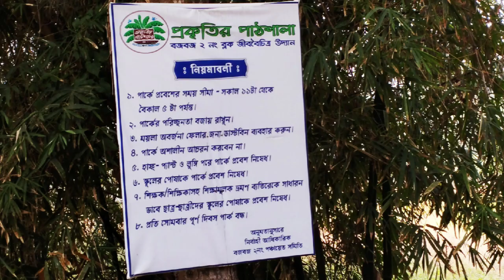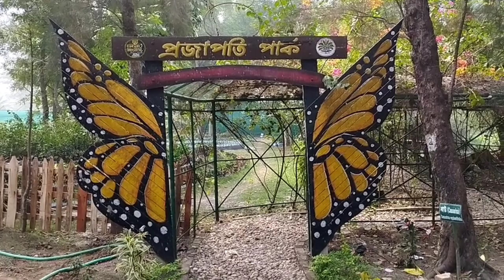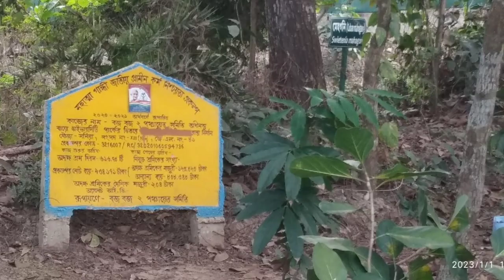সপ্তাহ শেষে ছুটি কাটানোর আদর্শ জায়গা পকৃতির পাঠশালা। কলকাতা থেকে দেড় ঘণ্টায় বজবজের পিকনিক স্পট।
Prokritir paathshala Biodiversity park at Budge Budge near barul, Off beat place prokritri paathshala at Barul, weekend destination near kolkata  prokritir paathshala at Budge Budge, A beautiful day out trip & weekend and one day picnic Spot near kolkata,
A un known picnic, day out, weekend trip prokritir paathshala.